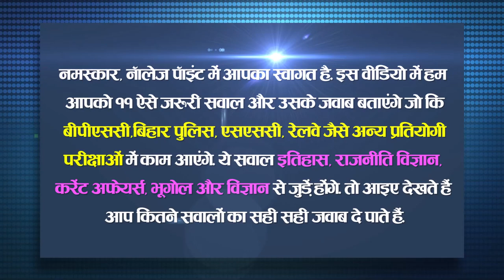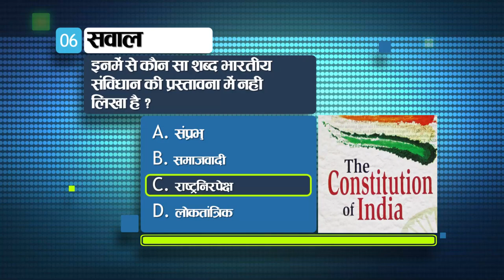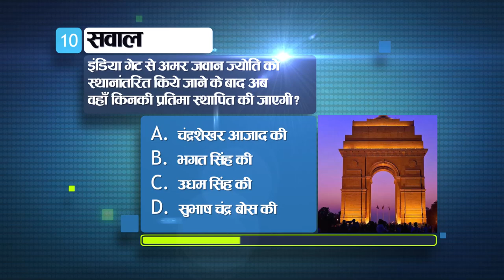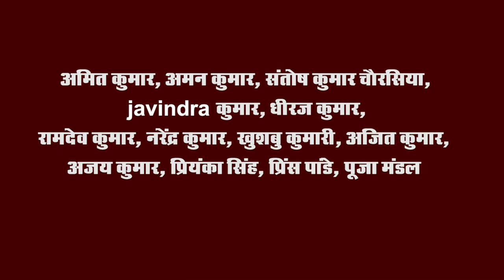Get Today General Knowledge for other competitive examinations like BPSC,BiharPolice,Daroga and SSC.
1- Where was the first British Presidency established in India?

face
Madras
Bengal
Bombay

Ans. a. face

2. Who planted the "Tree of Liberty" at Srirangapatna?

Hyder Ali
Tipu Sultan
China Kilich Khan
Murshid Quli Khan

Ans. b. Tipu Sultan

3. Who among the following was called "Marginal Gandhi"?

Hasrat Mohani
Maulana Abul Kalam Azad
Khan Abdul Gaffar Khan
Iqbal Khan

Ans. c. Khan Abdul Gaffar Khan

4. After which amendment the word socialist was added?

38th Constitutional Amendment
39th Constitutional Amendment
42nd Constitution Amendment
45th Constitutional Amendment

Ans. c. 42nd Constitutional Amendment

5. Under which constitutional amendment the right to property was made a legal right?

38th
40th
42nd
44th

Ans. d. 44th

6. Who is the head of the three armies of India?

Prime minister
Defense Minister
President
Vice President

Ans. c. President

7. Which of the following L. P. G. What is the main component of?

methane
athene
propane
butane

Ans. d. butane

8. Which gas is used to put out the fire?

neon
nitrogen
Carbon dioxide
carbon monoxide

Ans. c. carbon dioxide

9. Which state government has recently announced the creation of 13 new districts?

Andhra Pradesh
Odisha
Arunachal Pradesh
Kerala

Ans. a. Andhra Pradesh

10. National Girl Child Day was recently celebrated on which day?

24 January
25 January
26 January
27 January

Ans. a. 24 January

11. In which state is Asia's largest salt water lake located?

Tamil Nadu
Andhra Pradesh
Karnataka
Odisha